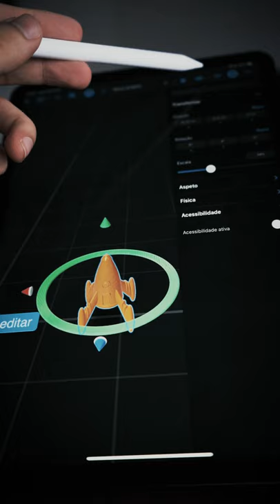A week with iPad Pro 2020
I recently purchased this toy and it has been anything but one!It's incredibly fast and powerful. I've done a lot of work on it and it completely unlocked my creativity.

Music "Levels" from Yung Kartz.